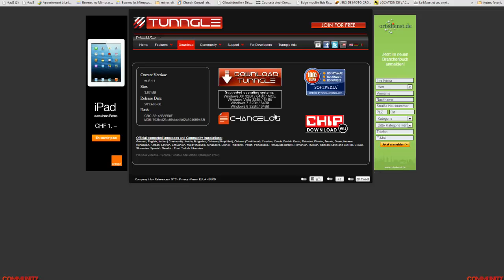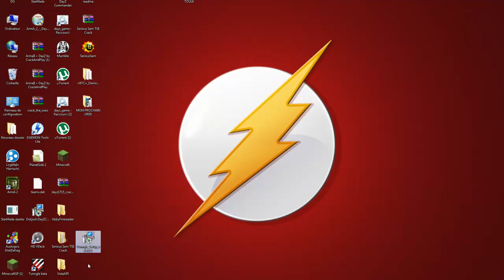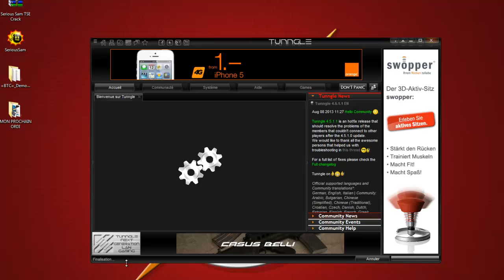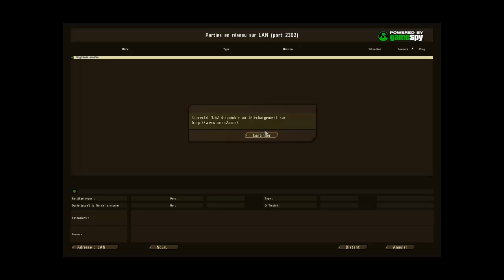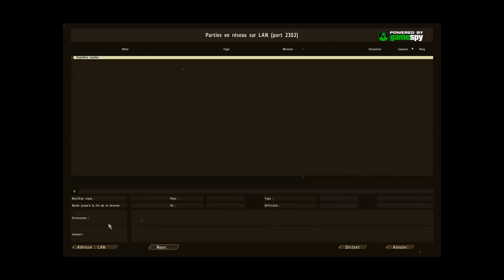Crée un Serveur Privée ArmA 2 [FR]